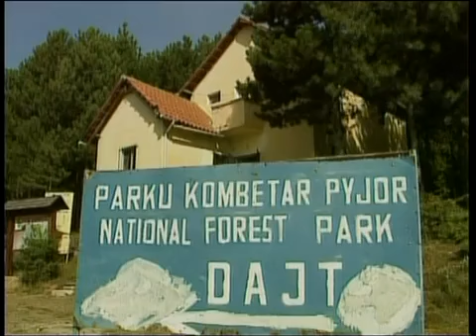Parku Kombetar-Dajt Shqiperi 4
National Park-Dajt Albania